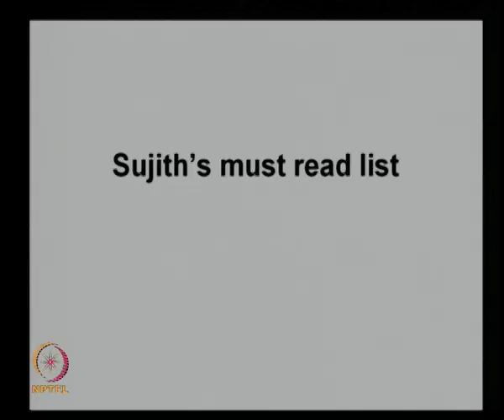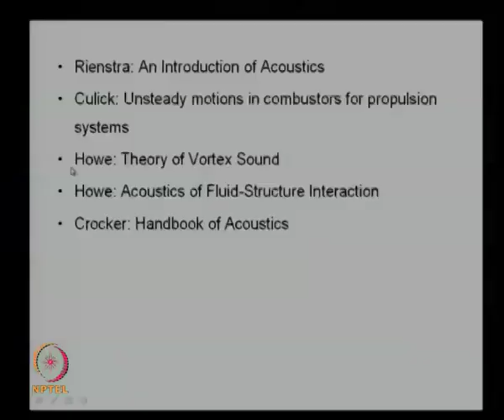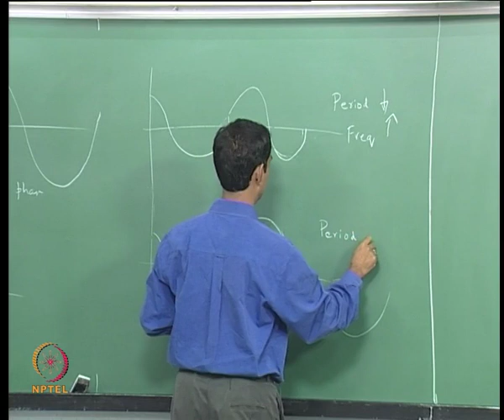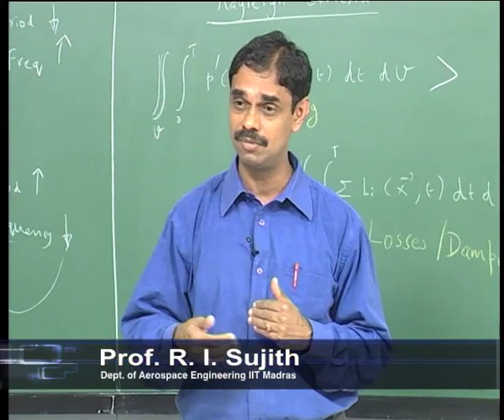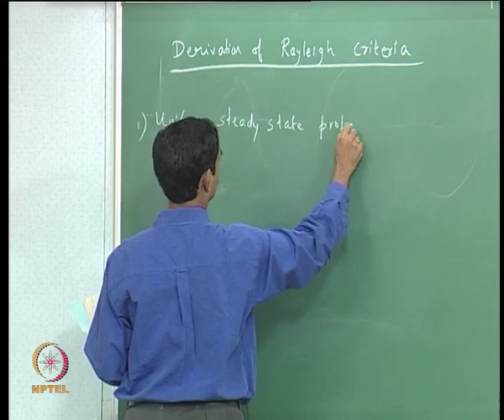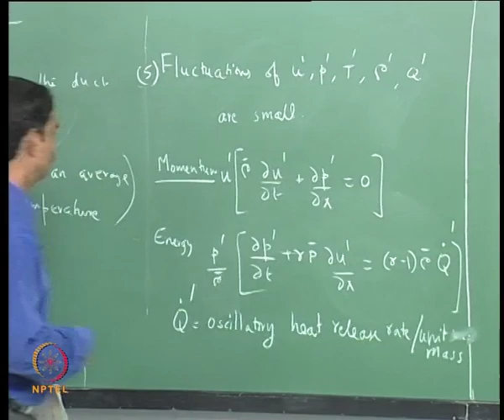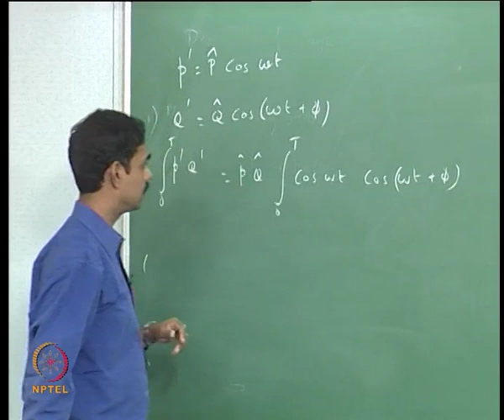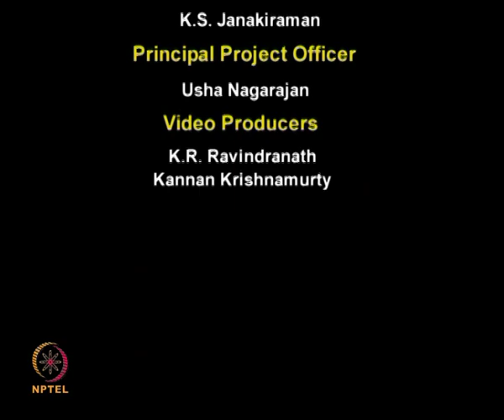Mod-01 Lec-17 Lecture 17 : Reference Books Derivation of Rayleigh Criteria